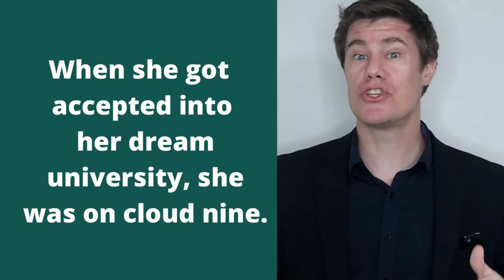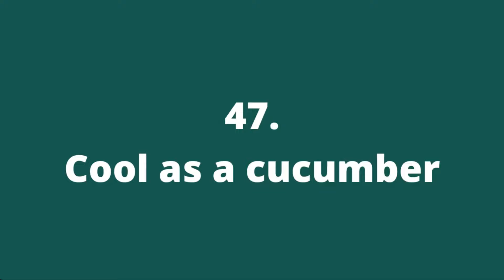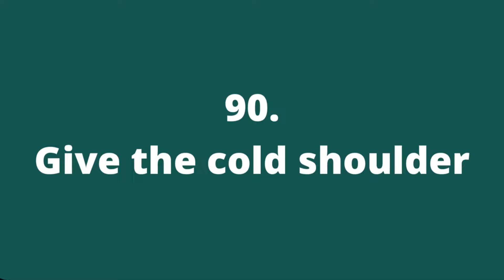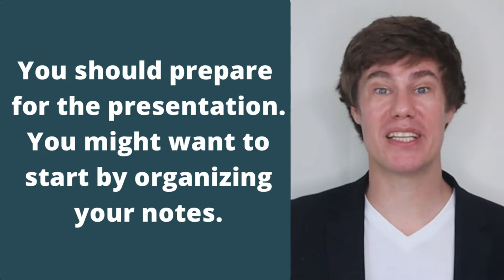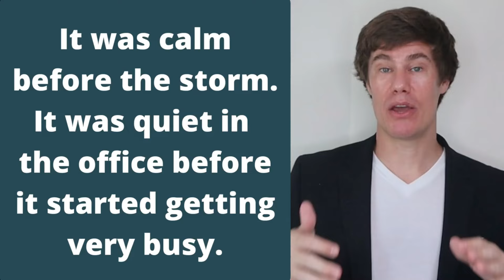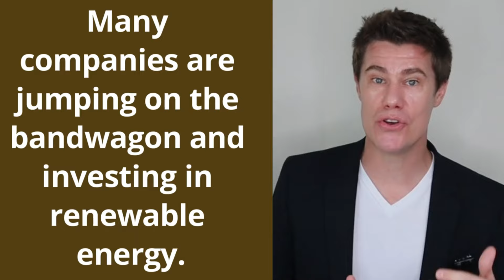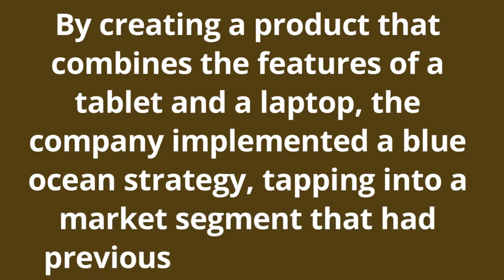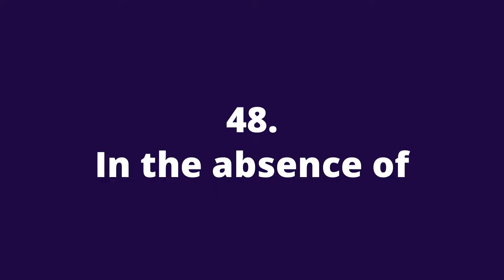1 Hour of English Expressions for Advanced English Learners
📖 1000 Questions and Answers for English Learners

📖 1300 Academic English Vocabulary Book

English learning, English teacher, English speaking, English grammar, English speaking practice, English vocabulary, English lesson